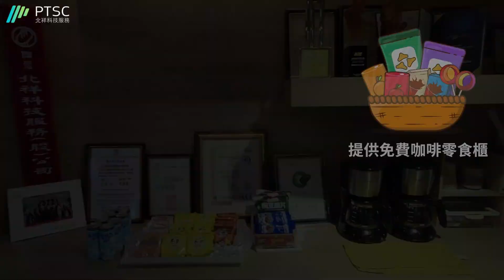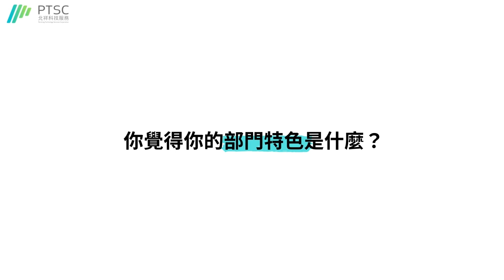【Passion for Your Future】PTSC 工程師日常大揭密